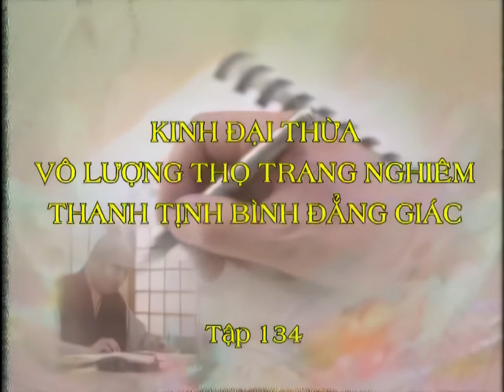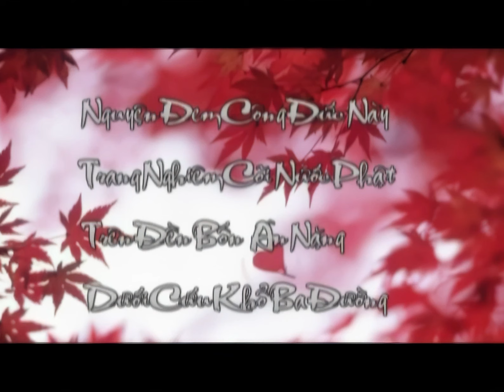[HD] Kinh Vô Lượng Thọ tập 134 - Pháp Sư Tịnh Không